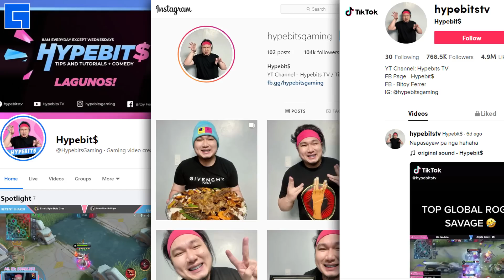99 PESOS NA CELLPHONE SA LAZADA?!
Na-MICRO KO SI LAZADA! HAHA